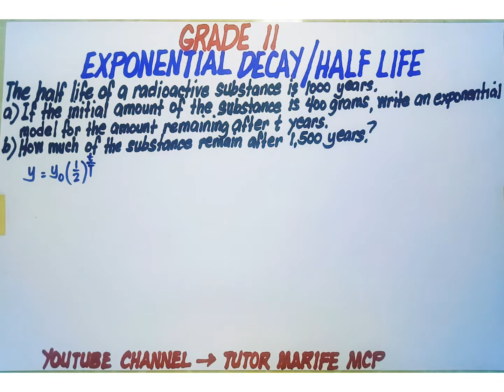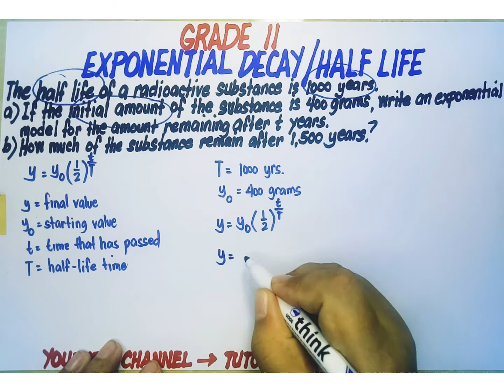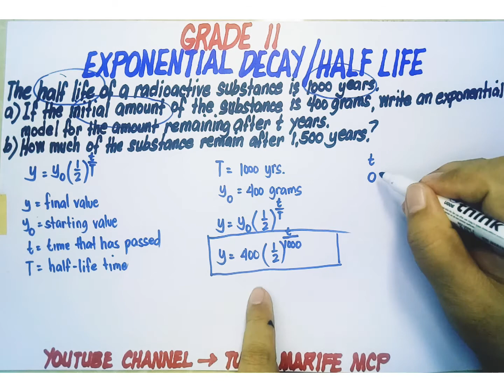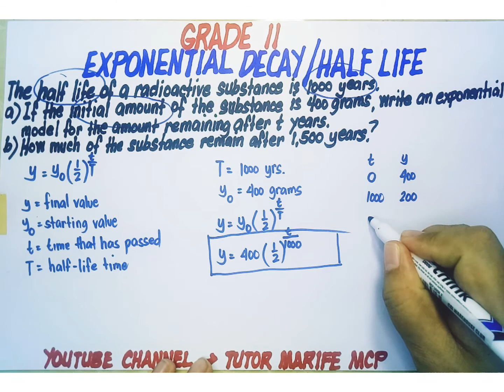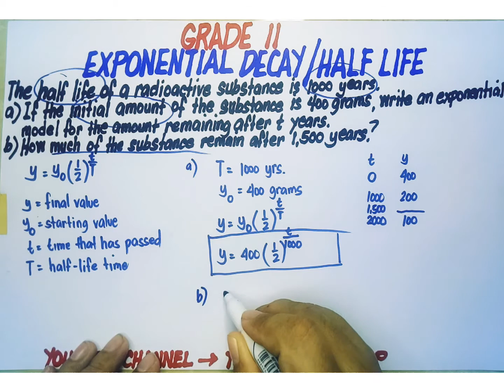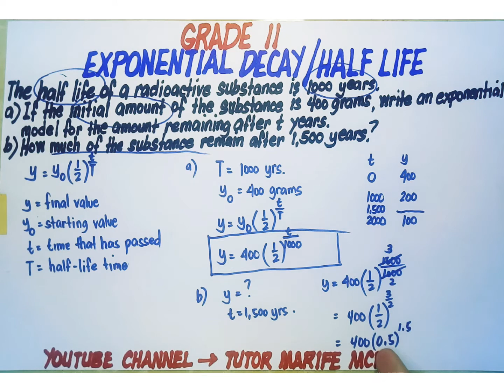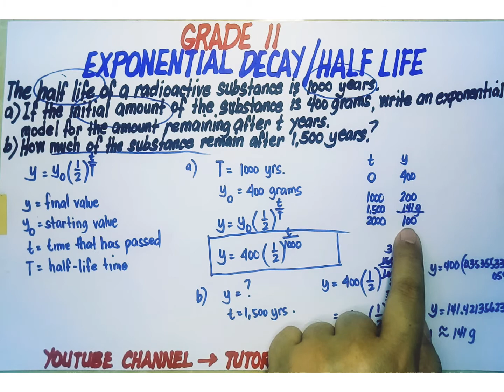Grade 11 | Exponential Decay | Half Life || By Tutor Marife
This video explains how to write an exponential model for the given problem.
It also explains how to solve for the final amount of the radioactive substance when time that has passed is given.